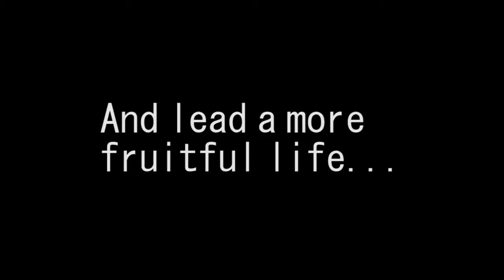Manage your Anger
Trailer for Swami Swaroopananda's FREE discourses on Managing Anger as a part of a 4 day series "Take Charge, Achieve, & Succeed"